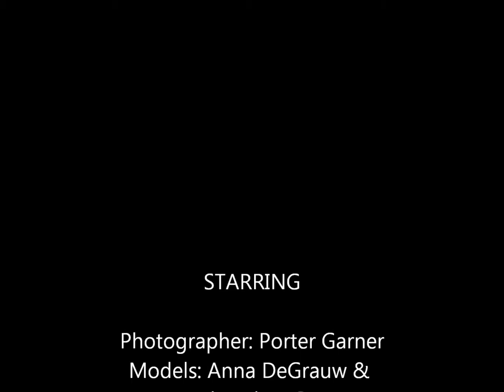(Imprinted Image) Anna DeGrauw & Angel Andres Garet Shoot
Anna DeGrauw & Angel Andres Garet Shoot